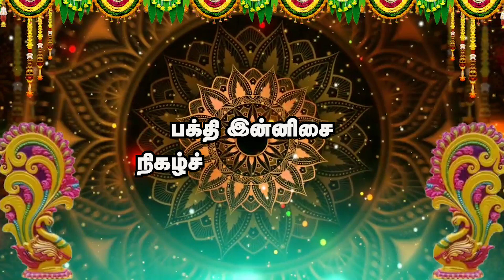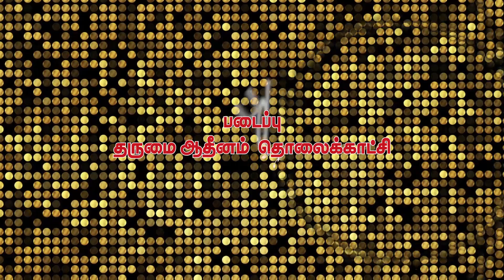மயிலாடுதுறை வள்ளலார் கோயில், சீர்காழி இரட்டை சகோதரிகள், பக்தி இன்னிசை 06.09.2023, பகுதி 7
திருக்கயிலாய பரம்பரை தருமை ஆதீனத்திற்குச் சொந்தமான
உத்தரமாயூரம் எனப்பெறும் வள்ளலார் கோயில்
மயிலாடுதுறை ஸ்ரீ ஞானாம்பிகை உடனாகிய ஸ்ரீ வதான்யேஸ்வர சுவாமி
ஸ்ரீ மேதா தக்ஷிணாமூர்த்தி ஆலயம்
மகா கும்பாபிஷேகப் பெருவிழாவை முன்னிட்டு

திருமுறை கண்டெடுத்த 27ஆவது குருமகாசந்நிதானம்
ஸ்ரீலஸ்ரீ கயிலை மாசிலாமணி தேசிக ஞானசம்பந்த பரமாசாரிய சுவாமிகள்
அவர்கள் திருமுன்னிலையில் நடைபெற்ற

சீர்காழி இரட்டை சகோதரிகள்
செல்வி.அருணா, செல்வி.அகிலா அவர்களின்
பக்தி இன்னிசை
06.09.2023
பகுதி 7